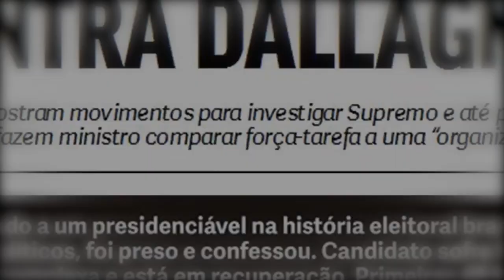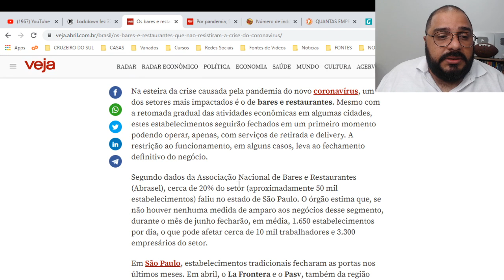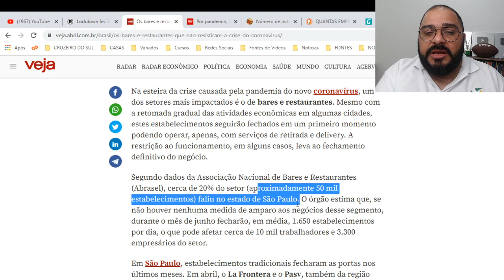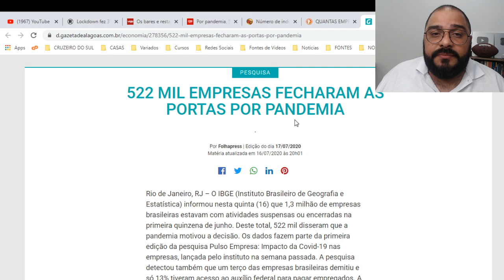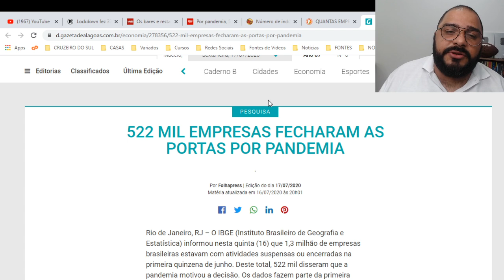O PREÇO DA INCOMPETÊNCIA!!!! MILHARES DE DESEMPREGADOS